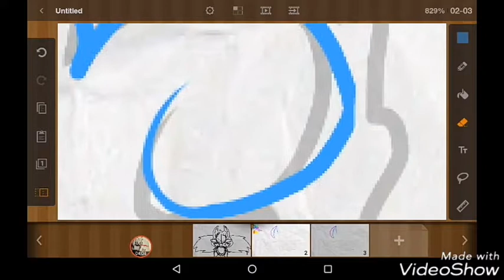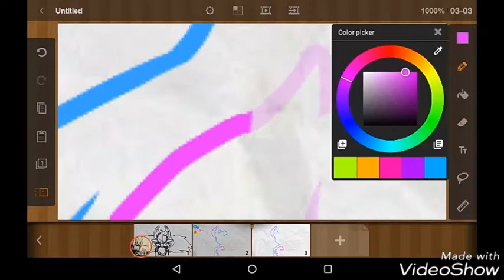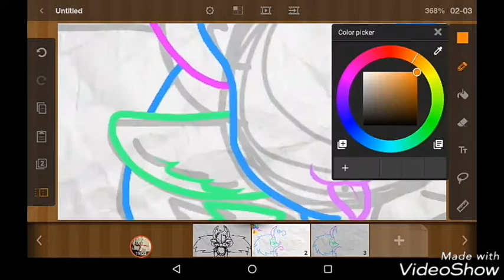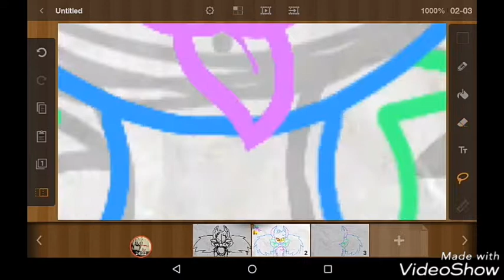Kaira |speed-paint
Oc:

Name: Kaira
Full name: Kaira Chan
Age: 17
Gender: girl
Sexuality: lesbian
Type: furry
Animal: dragon
Status: taken

Song: Pryces-Leon

Bye~ ^w^